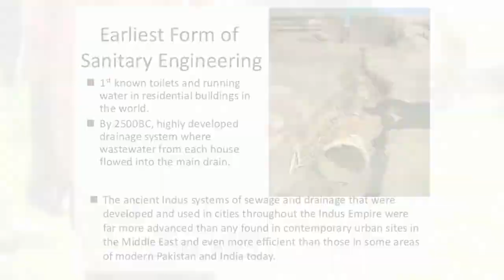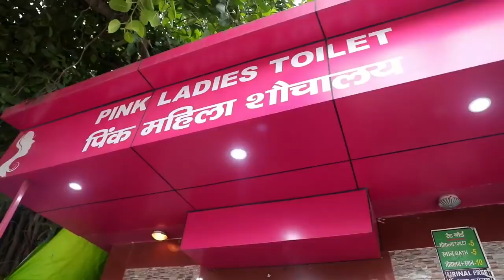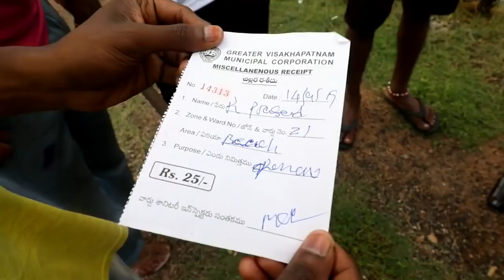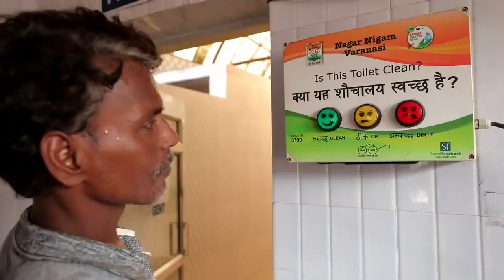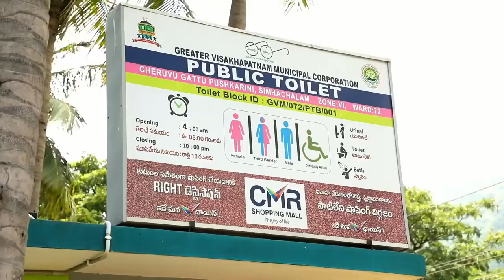Swachh Bharat ODF 2019